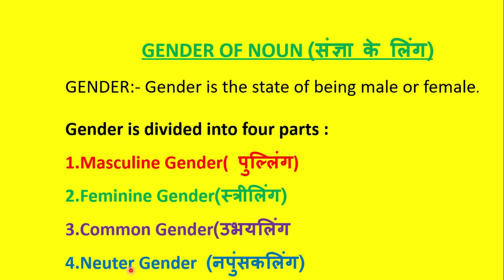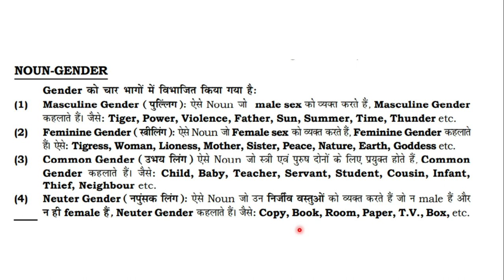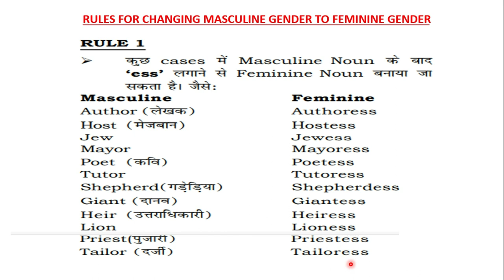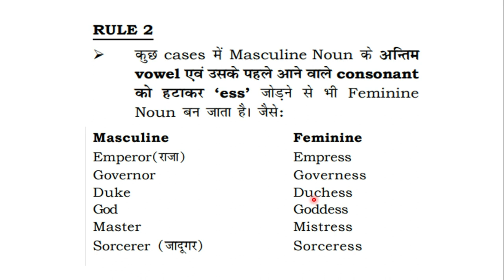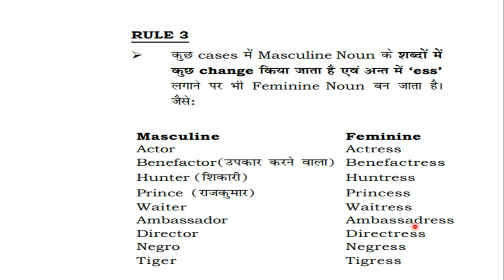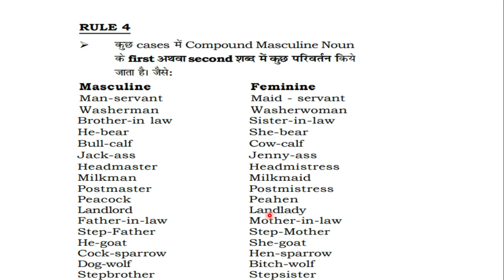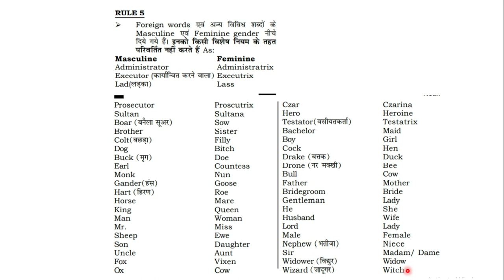GENDERS OF NOUNS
GENDERS OF NOUNS for all competitive exams.
Link for Noun class- 1:

Guru Dron Defence Academy
Est. 2022 Civil Line Deoghar, Jharkhand

Directors of Guru Dron Defence Academy
PRADEEP KUMAR (An Ex-Air Force Officer)

• Defence Classes
Air Force (Group X & Y)
Army
Navy
SSC GD

और यदि आप हमारे ऑनसाइट क्लासेस (Onsite Classes) Deoghar (Jharkhand) से तैयारी करना चाहते हैं तो आप ई-मेल (E-Mail) और ऑनलाइन रजिस्ट्रेशन (Online Registration) करें ।

• हम छात्रों के लिए रहने और खाने की सुविधा भी प्रदान करते हैं ।

Address: Near Mahaveer Temple
          Behind Shree Sewa Sadan
          Nandan Pahad Road
          Civil Line Deoghar (Jharkhand) 814112

जय हिंद।

• Academic Classes
• English Communication &
• Computer Education